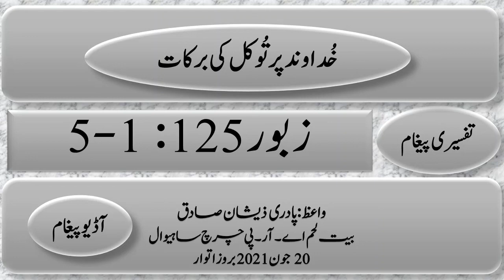Urdu/Hindi Expository Sermon on Psalm (Zaboor) 125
This Sermon was preached at Bethlehem ARP Church Sahiwal on 20th June 2021 by Rev. Zeeshan Sadiq